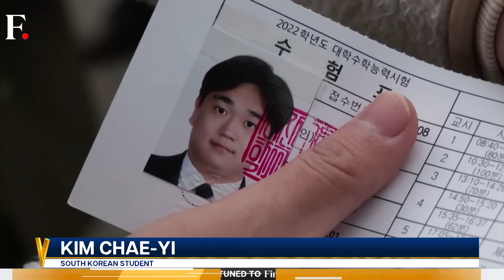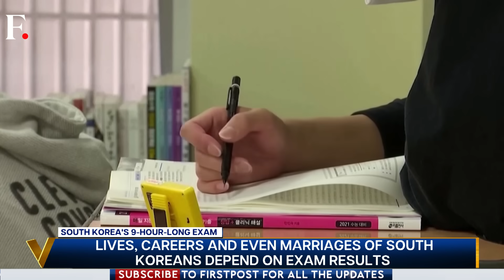South Korea Bans Flights, Delays Market Open for Exams | Vantage with Palki Sharma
More than half a million students in South Korea sat the crucial national university entrance exam, with authorities taking extraordinary measures, including halting flights, to minimise distractions.

Is that too much pressure for any student?

Palki Sharma tells you.
South Korea | Delayed Flights | Exams | Firstpost | World News | Vantage | Palki Sharma